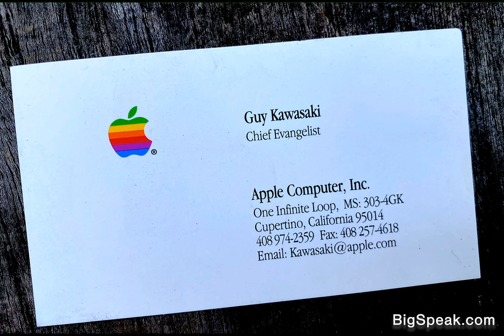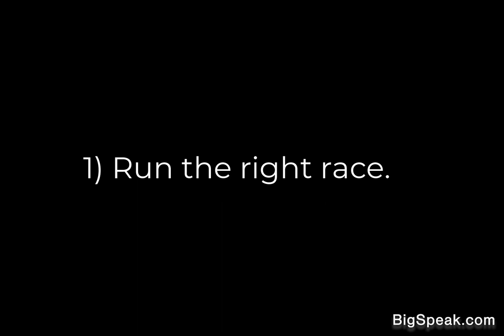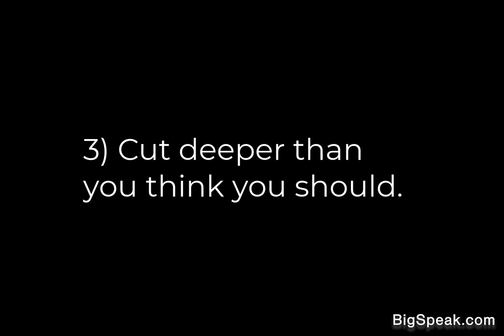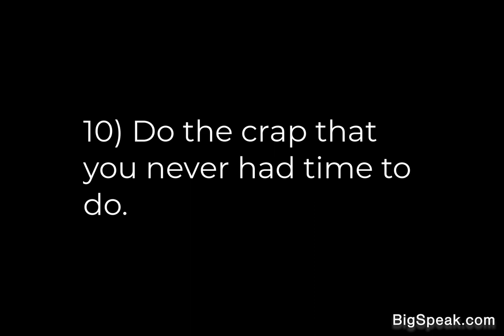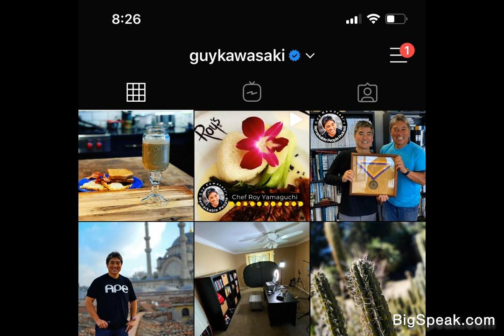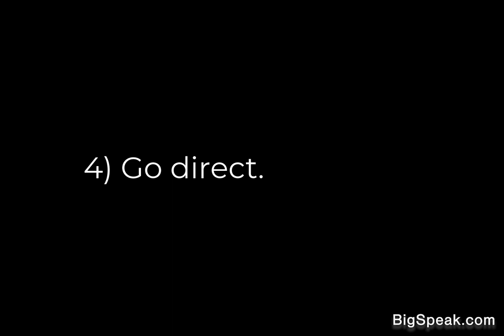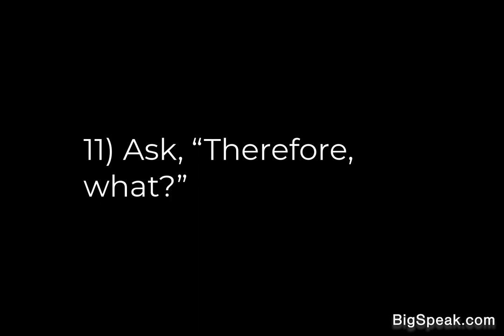Guy Kawasaki - Art of Perseverance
Guy was born in Honolulu, Hawaii in 1954. His family lived in a tough part of Honolulu called Kalihi Valley. They weren’t rich, but he never felt poor because his parents made many sacrifices. His mother was a housewife, and his father was a fireman, real estate broker, state senator, and government official during his long, distinguished career.

Guy attended Iolani School where he graduated in 1972. Iolani is not as well known as its rival, Punahou because no presidents of the U.S. went there, but he got a fantastic and formative education there. (Punahou is “USC,” and Iolani is “Stanford.”) Guy owes his writing career to Harold Keables, his AP English teacher. Keables taught him that the key to writing is editing. The fact that Guy has written thirteen books (or one book thirteen times) would shock and delight Harold Keables.

After Iolani, Guy matriculated to Stanford. He graduated in 1976 with a major in psychology which was the easiest major he could find. After Stanford, Guy attended the law school at U.C. Davis because, like all Asian-American parents, his folks wanted him to be a doctor, lawyer, or dentist. He only lasted one week because he couldn’t deal with the law school teachers telling him that he was crap and that they were going to remake him.

The following year Guy entered the MBA program at UCLA. He liked this curriculum much better. While there, he worked for a fine-jewelry manufacturer called Nova Stylings; hence, his first real job was counting diamonds. From Nova, its CEO Marty Gruber, and his Jewish colleagues in the jewelry business, Guy learned how to sell, and this skill was vital to his career.

Guy remained at Nova for a few years until the Apple II removed the scales from his eyes. Then he went to work for an educational software company called EduWare Services. However, Peachtree Software acquired the company and wanted Guy to move to Atlanta. “I don’t think so” was his reaction because he couldn’t live in a city where people call sushi, “bait.”

Luckily, his Stanford roommate, Mike Boich, got Guy a job at Apple. So one could make the case that Guy owes Mike everything. When Guy saw what a Macintosh could do, the clouds parted and the angels started singing. For four years Guy evangelized Macintosh to developers. He also met his wife at Apple during this timeframe–Apple was very good to Guy.

Around 1987, Guy’s job at Apple was done because Macintosh had plenty of software by then, so he left to start a Macintosh database company called ACIUS. It published a product called 4th Dimension. To this day, 4th Dimension is a great database.

Guy ran ACIUS for two years and then left to pursue his bliss of writing, speaking, and consulting. He wrote for MacUser, Macworld, and Forbes. Guy calls these the “Wonder Years” as in “I wonder why I deserve such a good life.”

In 1989, Guy started another software company called Fog City Software with three of the best co-founders in the world: Will Mayall, Kathryn Henkens, and Jud Spencer. They created an email product called Emailer and then a list server product called LetterRip.

In 1995 Guy returned to Apple as an Apple fellow. At the time, according to the pundits, Apple was supposed to die. Guy’s job on this tour of duty was to maintain and rejuvenate the Macintosh cult.

In 1997, Guy left Apple to start an angel investor matchmaking service called Garage.com with Craig Johnson of Venture Law Group and Rich Karlgaard of Forbes. Version 2.0 of Garage.com was an investment bank for helping entrepreneurs raise money from venture capitalists. Today, version 3.0 of Garage.com is called Garage Technology Ventures.

In 2004, Guy worked at Garage and then he began writing and speaking. Eventually, he started another company with Will Mayall and Kathryn Henkens. This company created a website called Alltop–for “all the topics.” It aggregates RSS feeds and organizes them into topics such as photography.alltop.com, Macintosh.alltop.com, and social-media.alltop.com. It also publishes human-interest stories that elicit the reaction, “Holy kaw!”

Then in 2013, Guy became a special advisor to the CEO of the Motorola division of Google. In 2014, Guy resurrected the title “chief evangelist” and joined a Sydney-based company called Canva. This company provides an online, graphic-design service. Its goal is to democratize design. If you need graphics for social media, flyers, posters, infographics, business cards, or book covers, check it out.

In 2015, Guy was appointed to the board of trustees of the Wikimedia Foundation. He joined Wikimedia in order to help democratize knowledge. What could be cooler than democratizing computers, design, and knowledge?